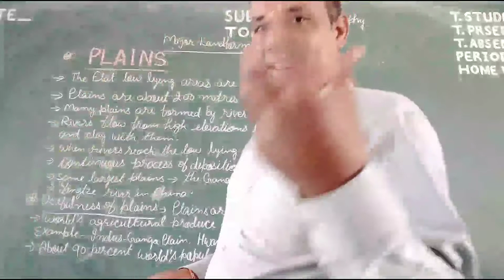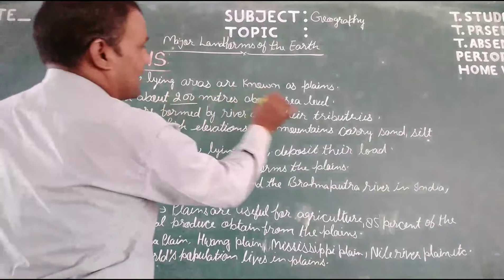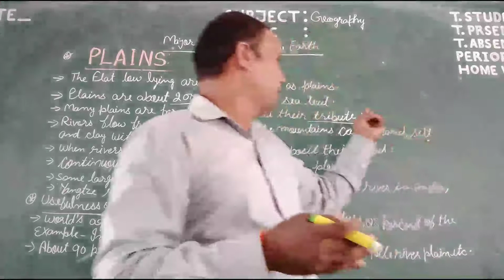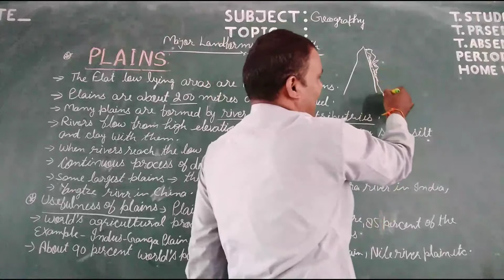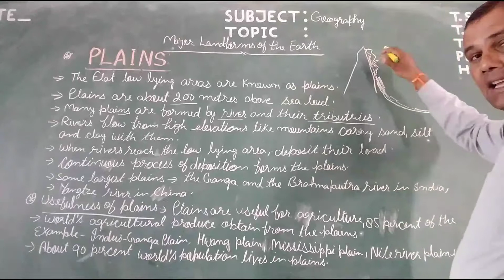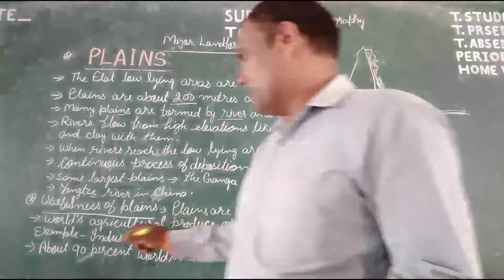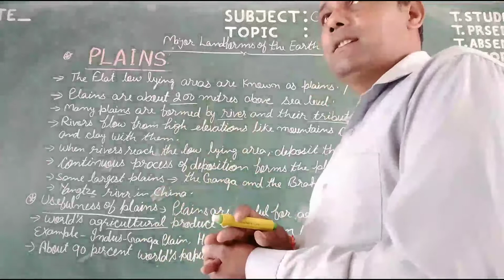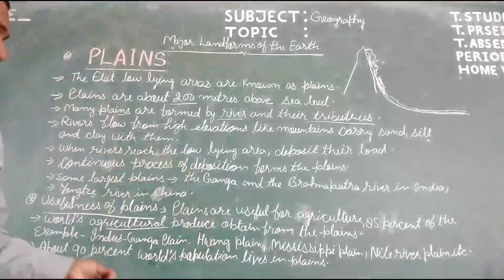Chapter- Major Landforms of the Earth ( Geography) Class-6, Part-9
By m.p.sir